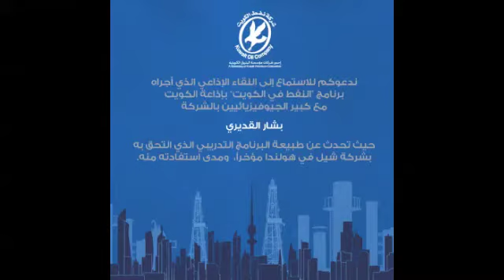لقاء بشار القديري (كبير الجيوفيزيائيين) بشركة نفط الكويت في البرنامج الإذاعي (النفط في الكويت)